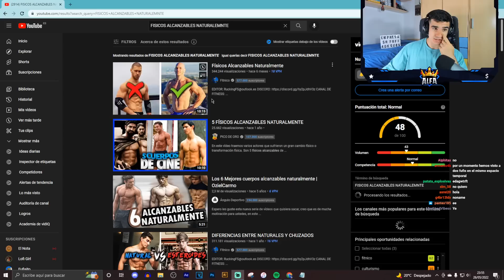*ESTOS SON LOS MÁXIMOS FÍSICOS NATURALES😱* SI ESTÁS MÁS FUERTE ES POR...💉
💥ES IMPOSIBLE ESTAR MÁS FUERTE QUE LOS DEL VÍDEO💥